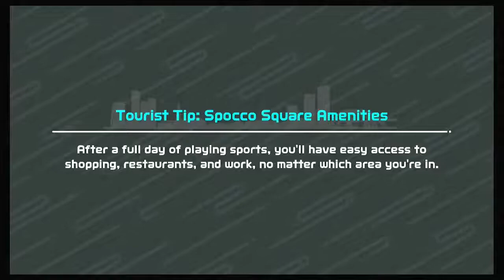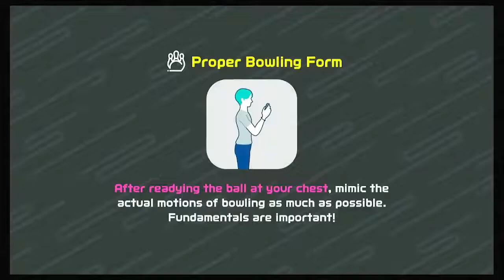Nintendo Switch Sports : global online play : Part 3 - Bowling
A first try of a mildly different bowling experience from Wii Sports and Sports Resort. Still fun though... 🎳😎